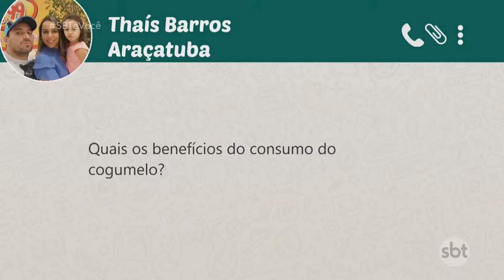Cogumelos fazem bem para a saúde?